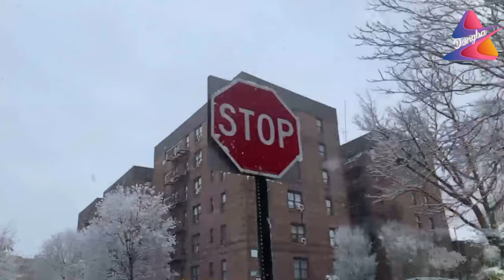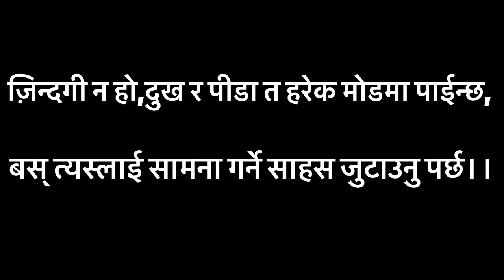Walking around neighborhood#nasty but beautiful#NYC snowfall# 🇺🇸 🇳🇵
Hello guys! Iam trying to show short clip of my neighborhood during snowfall, hope you guys like it.Beauty lies in a core of your eyes..please watch it!!!